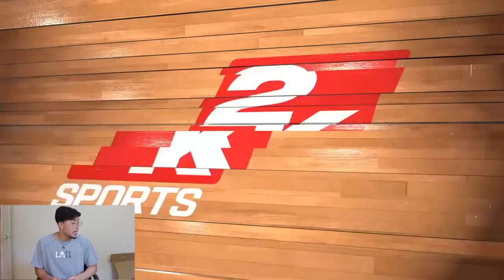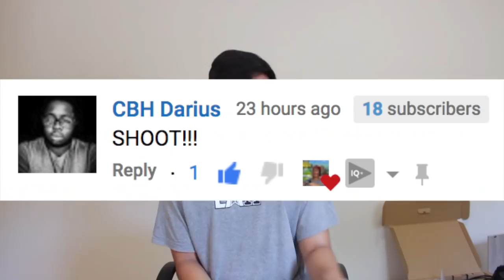I Use The Worst Reviewed Jumpshot in NBA 2k19 🤮.....Best Jumpshot in nba 2k19? Rec Centre 2k19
Just wanted to say thank you to every who has helped me grow this channel into something special! I cant thank you enough for everything and just appreciate everything you have done for me! I cant thank you enough for everything and hope we continue to grow through this journey! Love you all and appreciate you soo much

Just wanted you to know my goal is to reach 100k by the end of the year and i know its pretty far from it but I will upload everyday to hope we get there one day!